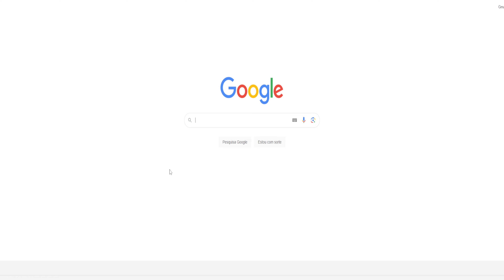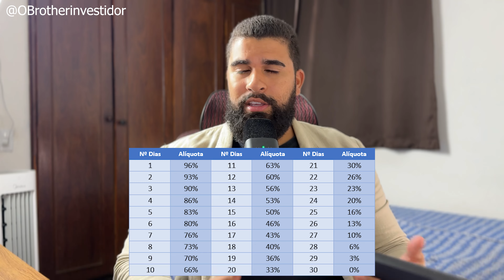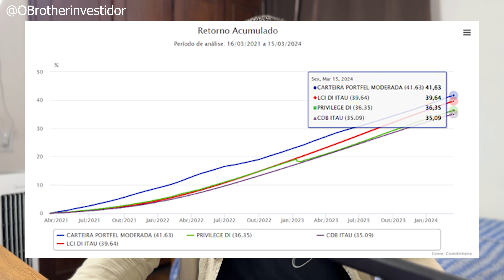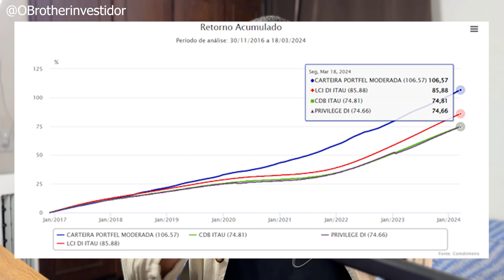Onde INVESTIR no BANCO ITAÚ? | 3 OPÇÕES DE APLICAÇÕES PARA INICIANTES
➡ Quer ajuda de um profissional para investir o seu dinheiro? Consultoria de investimentos PORTFEL GRUPO PRIMO

Se você está procurando começar a investir com segurança e confiança, este vídeo é para você! Explore conosco três opções de investimentos disponíveis no Banco Itaú, perfeitas para iniciantes: CDB DI Itaú, LCI DI Itaú e Fundo Privilege DI.

1. CDB DI Itaú:
O Certificado de Depósito Bancário (CDB) é uma opção de investimento de renda fixa, onde você empresta dinheiro ao banco e recebe juros em troca. Neste vídeo, detalhamos o CDB DI oferecido pelo Banco Itaú, explicando seus valores mínimos e máximos de aplicação, bem como seus retornos ao longo do tempo. Descubra como esse investimento pode ser uma escolha segura e rentável para o seu portfólio.

2. LCI DI Itaú:
A Letra de Crédito Imobiliário (LCI) é uma modalidade de investimento isenta de Imposto de Renda, geralmente associada ao mercado imobiliário. No Banco Itaú, a LCI DI oferece uma oportunidade interessante para iniciantes, com detalhes específicos sobre valores mínimos, prazos de investimento e retornos esperados. Explore as vantagens deste investimento e como ele pode contribuir para seus objetivos financeiros.

3. Fundo Privilege DI:
Para aqueles que preferem uma abordagem mais diversificada, o Fundo Privilege DI oferecido pelo Banco Itaú pode ser uma excelente opção. Este fundo de investimento atua no mercado financeiro, buscando proporcionar retornos consistentes com baixo risco. No vídeo, discutimos detalhes como a aplicação mínima, a composição da carteira e os retornos históricos, permitindo que você avalie se é a escolha certa para sua estratégia de investimento.

Abra sua conta:

➡ DAYCOVAL:
📲 Abra sua conta no Daycoval com meu link e código de indicação
📲 Código indicação DAYCOVAL: BROTHER10
📲 Ganhe R$ 100,00 investido a partir de R$ 10.000 por acima de 90 dias.

➡ SOFISA DIRETO:
📲Olá! Você sabia que estou usando o Sofisa Direto? Se você abrir sua conta com meu código JRT1606838 e investir R$ 1.000,00, nós dois ganhamos R$ 50,00 de bônus!